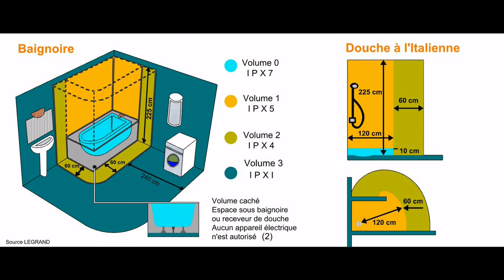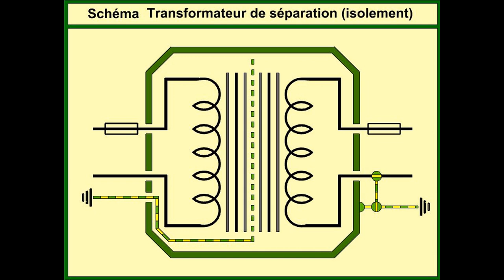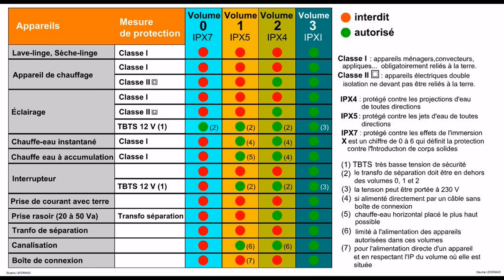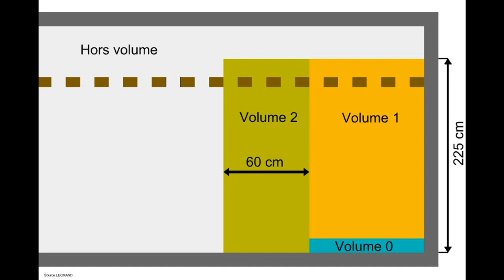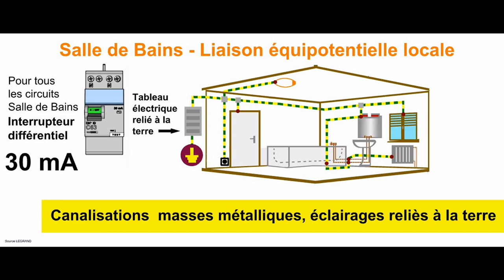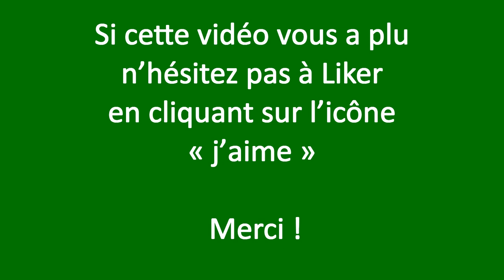Norme C15-100 : La Salle de Bains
Vidéo : Norme C15-100 : La Salle de Bains
Les règles suivantes s’appliquent à tous les locaux, contenant une baignoire ou bien une douche, avec ou sans receveur.
Ces règles s’appliquent aux locaux spécifiques à cet usage (salle d’eau, salle de bains), mais aussi à toute autre pièce comme par exemple une chambre.
Ces règles s’appliquent également aux emplacements où sont installés des Spas.
Pour consulter la version écrite et illustrée rendez vous sur le blog :
« j’aime »  Merci !